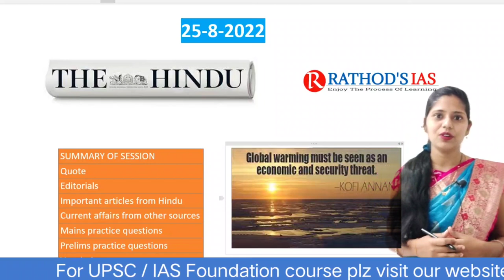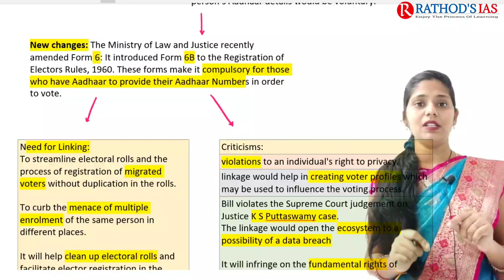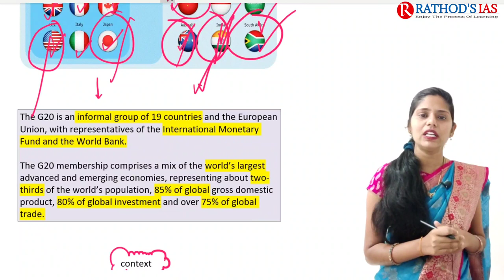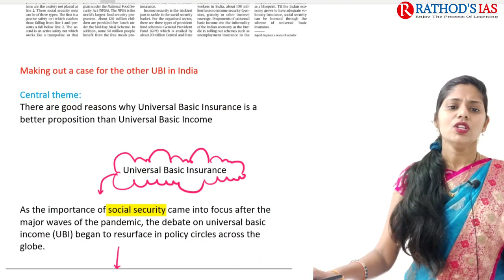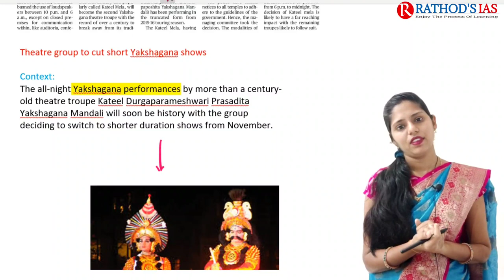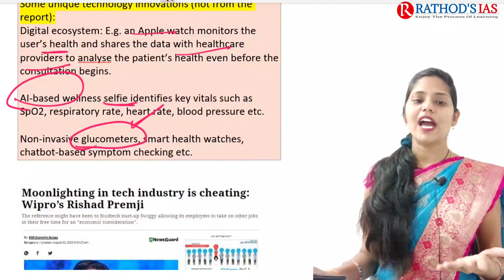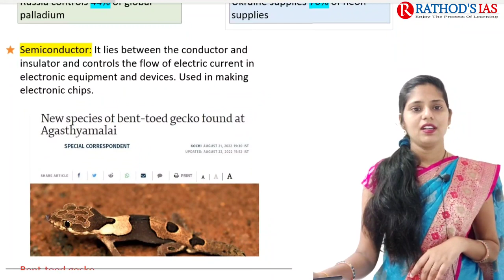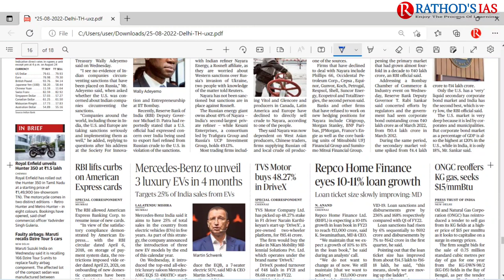25 August 2022 | The Hindu Newspaper Analysis in English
25 August  2022 The Hindu Analysis and The Hindu Editorial Analysis